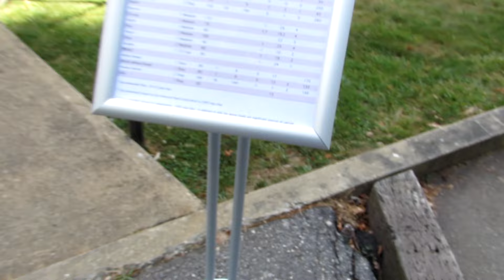MOST EPIC DINNER EVER!!!! (BRLS Day 2)